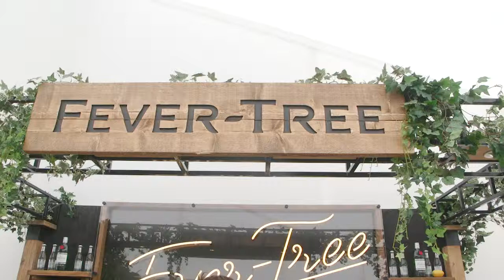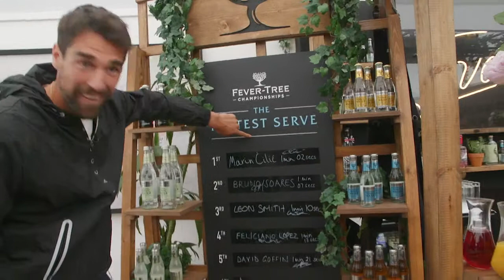Jérémy Chardy gets behind the bar for the Fastest Serve Challenge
Jeremy Chardy makes very quick gin and tonics but is it quick enough to knock Marin Cilic off the top spot? Watch him take on the Fastest Serve Challenge at Fever-Tree Championships...